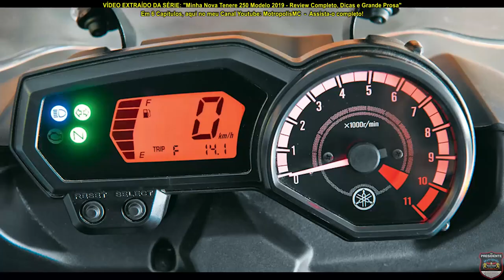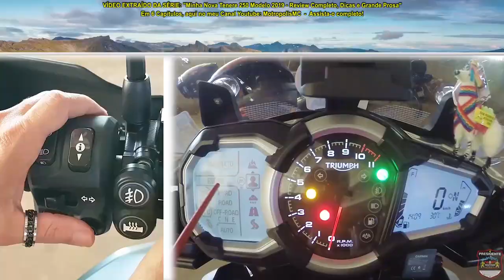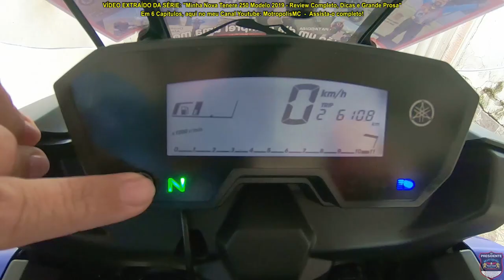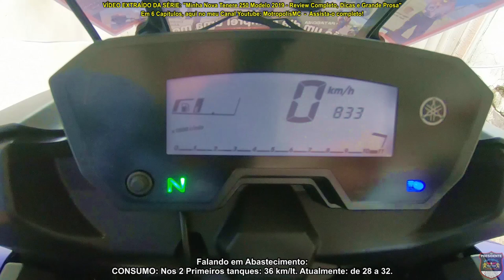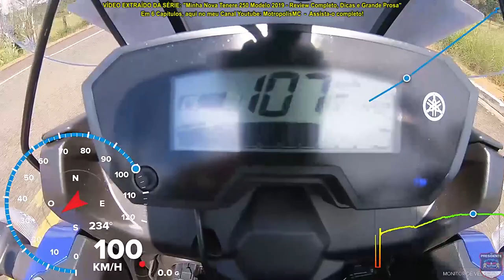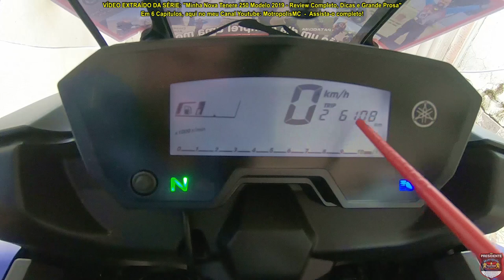Péssimo Painel da Tenere 250 (Como conseguiram algo tão ineficiente?) - MotoDicas do Presi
* ESSE VÍDEO FOI EXTRAÍDO DA SÉRIE DE 6 CAPÍTULOS:
"Minha Nova Tenere 250 Modelo 2019, Review Completo, Dicas e Grande Prosa"

- Um vídeo para quem gosta de conteúdo, e não de mesmice de WhatsApp hehehe.